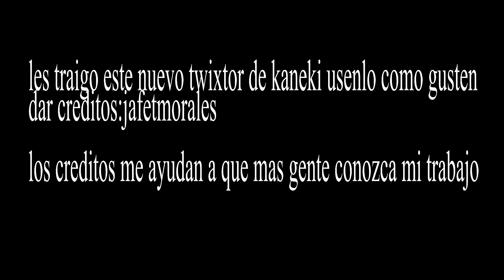kaneki twixtor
este twixtor contiene tiempo de remapeo y clidad agregada